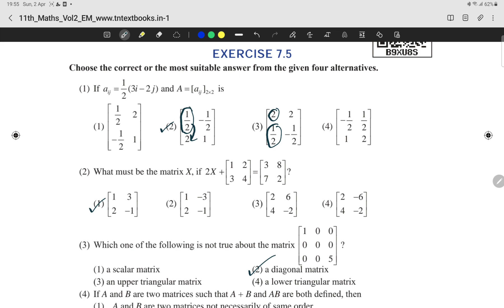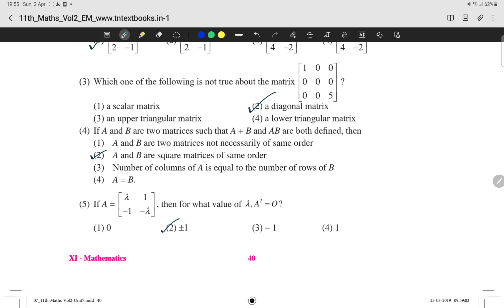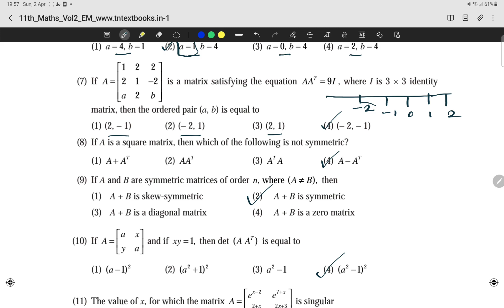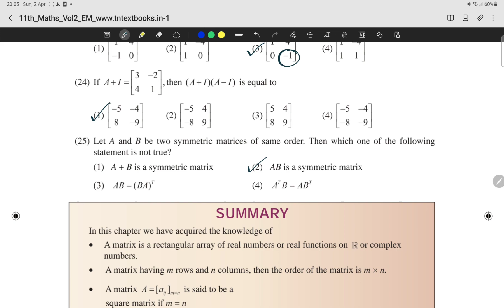chapter 7 class 11 Maths book back one mark shorcut